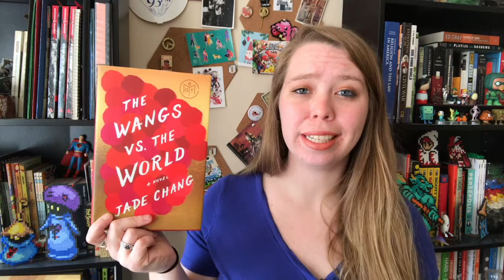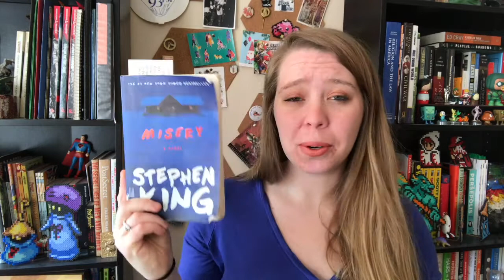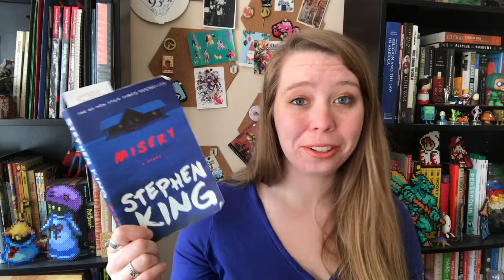Friday Reads: February 3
I'm back this week to talk about THE WANGS VS. THE WORLD by Jade Chang and my Friday Reads pick, MISERY by Stephen King.